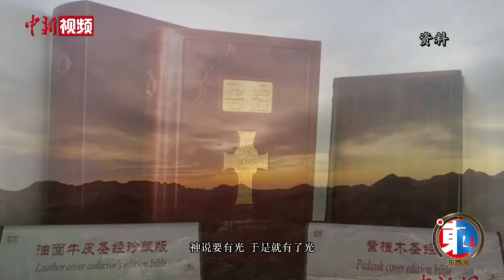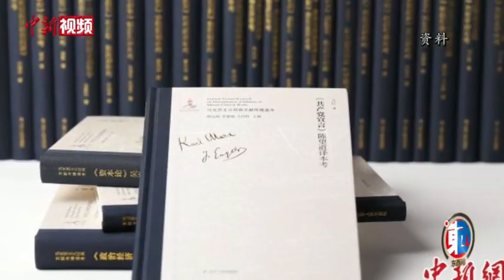姚中秋：为什么说“天人合一”从最深处塑造了中华文明的根性?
“天人合一”思想贯穿中国历史发展的各个阶段。中国人民大学国际关系学院教授姚中秋近日接受中新社“东西问”独家专访时表示，在西方文明中，神拥有绝对权威，信神是人最重要的问题，而中国人的敬“天”观念则不同。敬天和“天人合一”的观念，从最深处塑造了中华文明的根性。